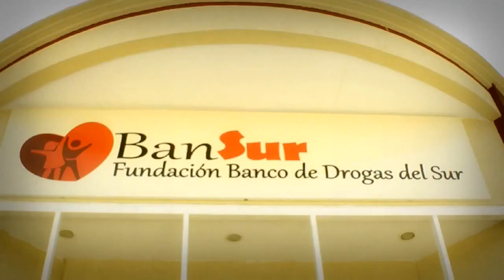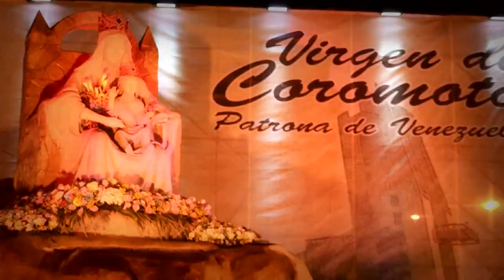San Francisco Cambio Video Oficial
!Sígueme! por Twitter: @OmarAlcalde / Facebook: Alcalde Omar Prieto-Oficial !San Francisco Ciudad de Paz y Prosperidad para Todos!